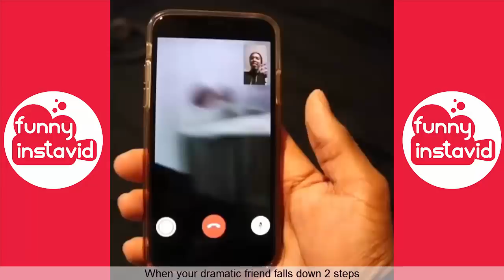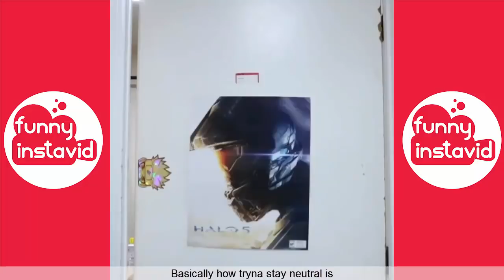CalebCity New Videos 2018 | Funny CalebCity Vine Compilation (W/Titles) - Funny InstaVID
Enjoy New Video CalebCity New Videos 2018 | Funny CalebCity Vine Compilation (W/Titles) - Funny InstaVID